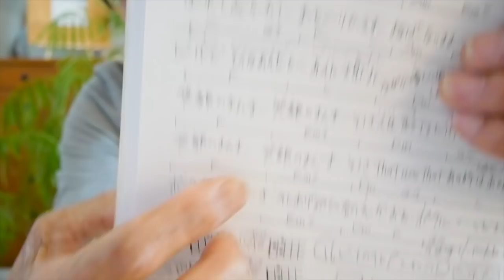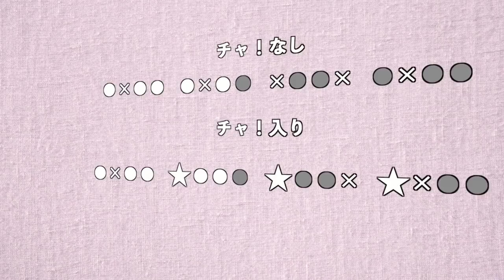笑顔のまんま / BEGIN with アホナスターズ【ウクレレ 超かんたん版 コード&レッスン付】GAZZLELE